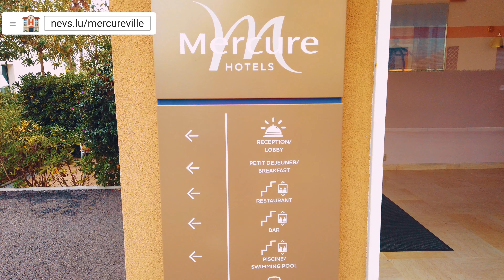Hotel Mercure Vielleneuve-Loubet, French Riviera (Honest hotel review)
Hotel Review: Hôtel Mercure Villeneuve-Loubet

Hotel Mercure Villeneuve-Loubet is a 4star beach hotel located right on the beachfront in Villeneuve-Loubet. The hotel is in the South-Eastern region of France and is located next to the Marina Baie des Anges Port.

The best thing about Hotel Mercure Villeneuve-Loubet is definitely its location. The hotel is located between Cannes and Nice and is a great location to enjoy the French Riviera. It is only a few steps from the beach and the promenade and just a few minutes from bars and restaurants at the popular Marina Baie des Anges and just a short distance from local attractions in the traditional village such as the Musée Escoffier de l'Art Culinaire, and the Vieux Villeneuve-Loubet among others.

The hotel has a beautiful rooftop terrace and pool with a view of the beach, a restaurant, and free wifi throughout the property. It is quite popular among couples.

Rooms
The room we were given was stylish and cozy and was equipped with a bed, flatscreen TV, a safe, a telephone and a private bathroom. It also had a terrace with a beautiful view of the beach.

The room was super clean and the bed we had was nice. The bathroom is comfortable and was well stocked with toiletries and the shower was just fabulous.

However, the Wi-fi was not always good in the rooms and had connection issues.

Hotel Inside
The hotel inside was stunning. It is modern and beautifully decorated. It has a restaurant, parking and a beautiful rooftop pool with a view of the beach and bar area where guests can relax on sunbeds while having drinks and snacks. The rooftop is a great place to enjoy the sunset of cote d’Azur.

The restaurant is quite nice and has a great variety of meals, and the hotel staff is very friendly and helpful.

Hotel Outside
Outside Hotel Mercure Villeneuve-Loube, guests can engage in different activities from water sports to leisurely exploring the traditional town. The hotel is surrounded by a variety of restaurants, shops and bars and guests can venture out to sample the surrounding environs and nightlife.

There is a promenade right outside the hotel where you can go for walks and is also ideal for joggers.

Pros
Excellent location. Beautiful hotel. Great service. Great staff

Cons
Wi-fi issues
Nice bed, but a bit too firm for my taste.

If you like this hotel, please use our link to make a booking.
Our reviews are honest and independent and we do not get paid by the hotels.

By NEVSLU.COM